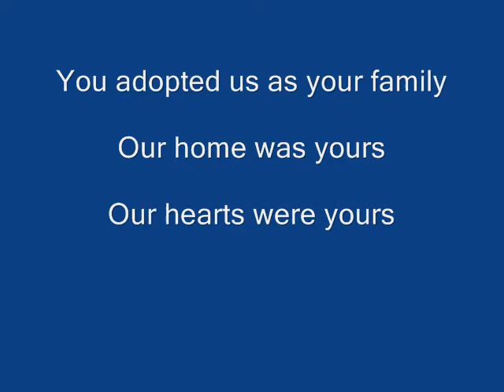Willow Johnson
Our lovely cat who is no longer with us